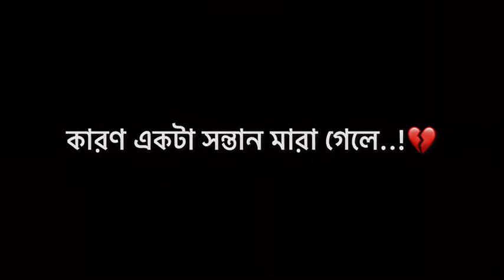মামা একটা নিরাপদ সড়ক চাই 🙂 | Status Video | Lyrics Video | Black Screen Lyrics | hossainbro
Video Titel:- মামা একটা নিরাপদ সড়ক চাই 🙂 | Status Video | Lyrics Video | Black Screen Lyrics | hossainbro

Voice :  collected
Script : Collected
Edit : HossainErry